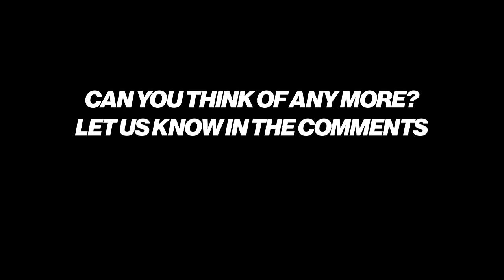Eight Footballers And Their Hollywood Doubles PART 1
Can you think of any more footballer movie doubles for part two? Who was the best in this video? Comment!

for more football entertainment